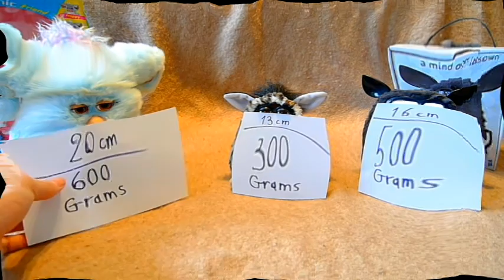Fatby 2012 VS Fatby 2005 VS Fatby 1998